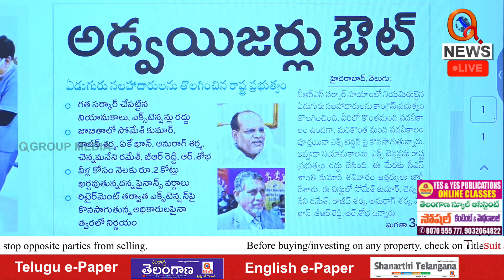80వేల పుస్తకాలు చదివిన కేసీఆర్ కు సలహాదారులెందుకు | Teenmarmallanna | Qnews